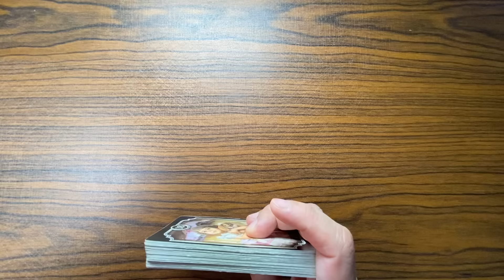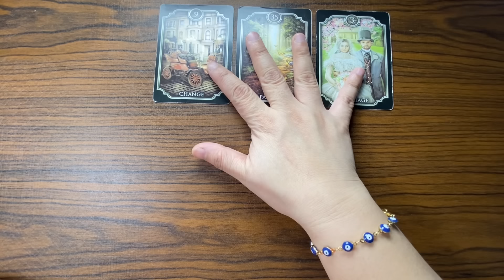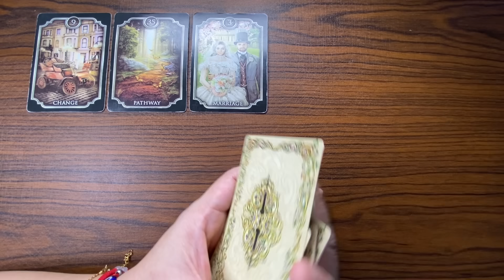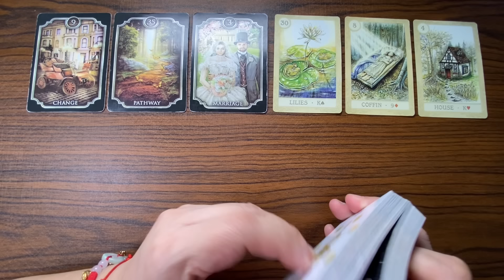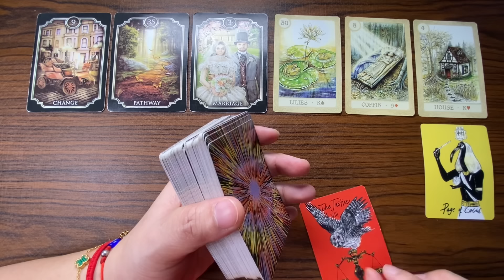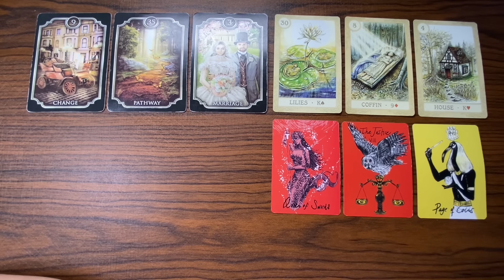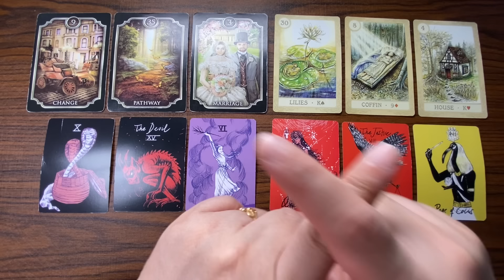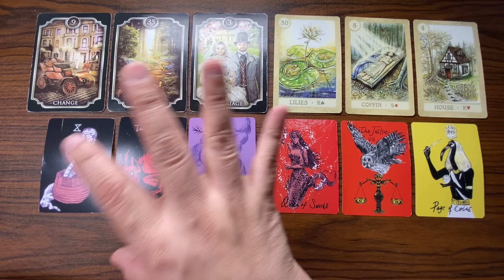MARCH 12, 2024 EARTH Signs (♑ Capricorn Taurus ♉ Virgo ♍) Daily Tagalog Tarot